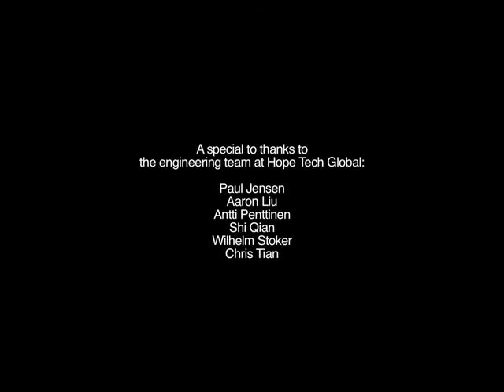Hope Tech Global - KULUMI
We need your help to get Kulumi into the hands of the people living in the Developing World. Please visit our Crowd Funding Campaign ) to learn more on how you can help!